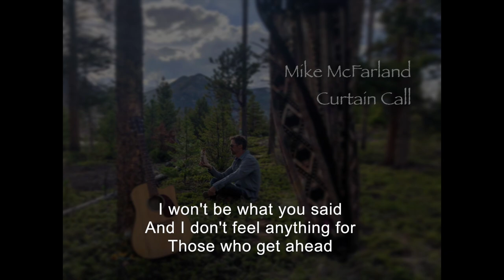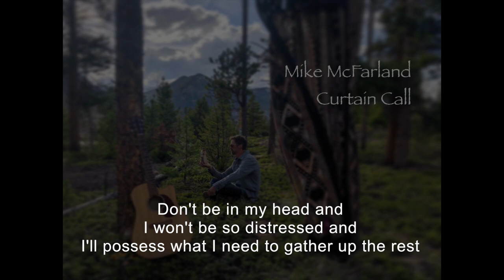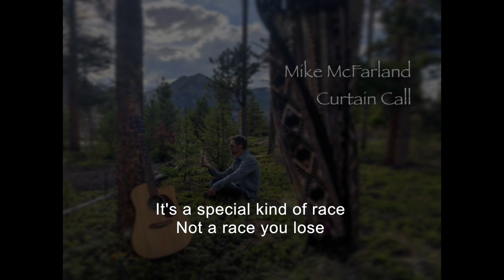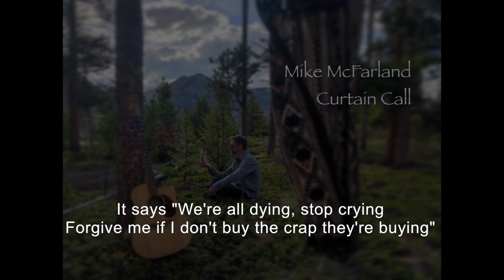Mike McFarland- "Curtain Call" {LYRIC VIDEO} from studio EP "Little Things Left Said"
Original music by Mike McFarland, this track "Curtain Call" is from the studio EP "Little Things Left Said."